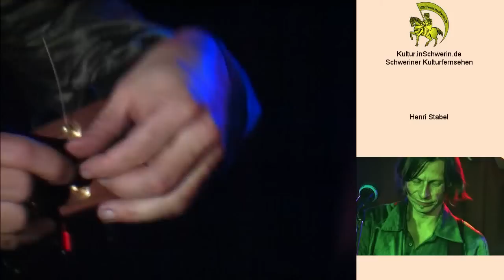Kultur inSchwerin 18 T 12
Henri Stabel live im ZeppelinClub Schwerin Meckl.